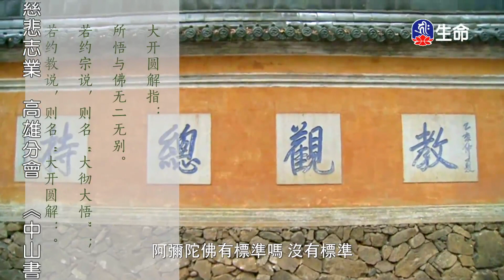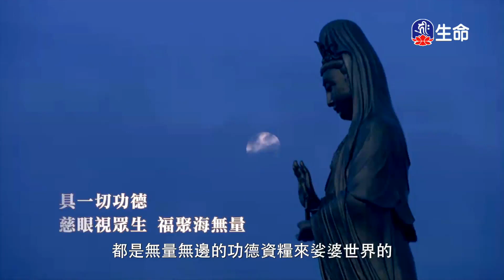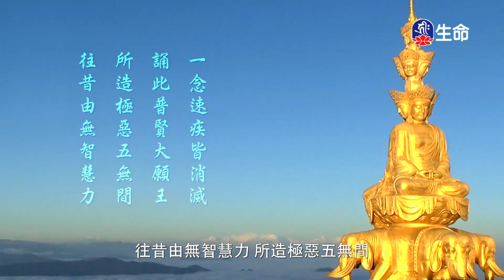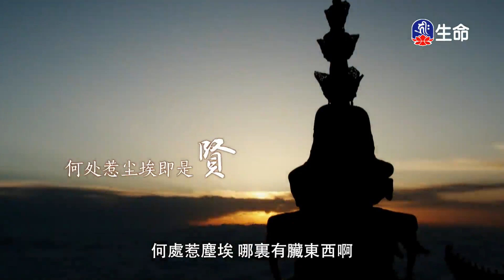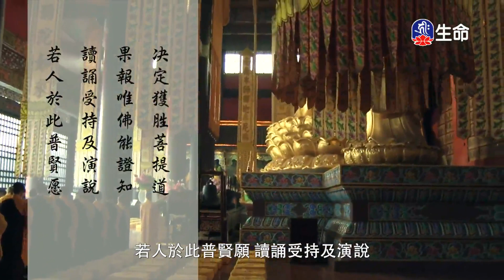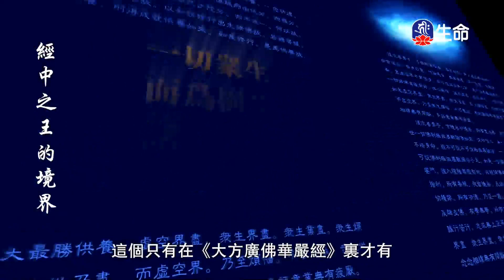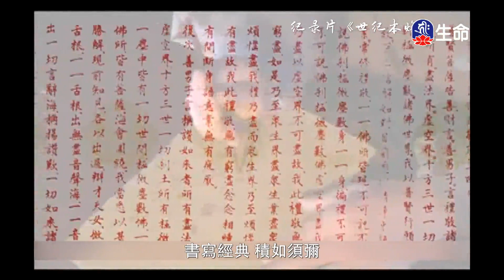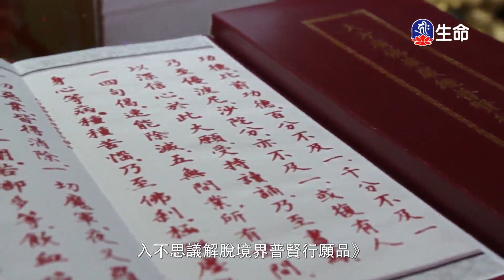普賢行願品(23)傳喜法師_傳喜法師弘法行_(lifetv_20240105_21:30)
傳喜法師弘法行_普賢行願品(23)傳喜法師。

Chapter Samantabhadra's Wishes and Actions(23)Master Chuanxi_Master Chuanxi Propagating Trip_(lifetv_20240105_21:30)